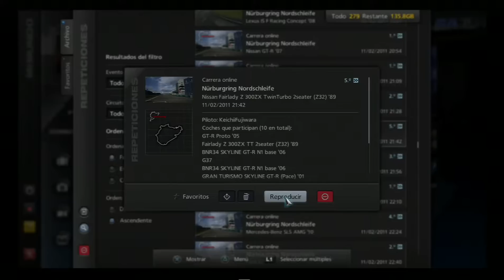GT5_KF[ONLINE_CA_Nurburgring_SO] 1LAP [2011] [PS3FAT] - 22